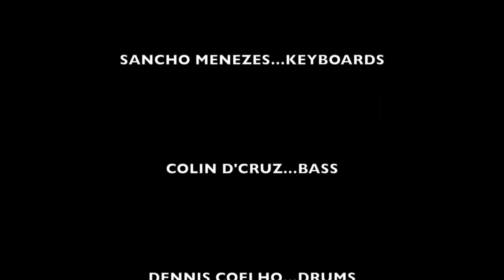Atmavishwas - Beautiful Lives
Latin Connection performs an ode to young lives with special needs.